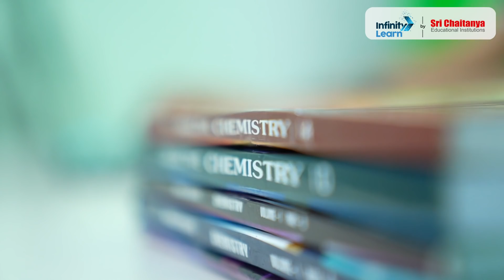Aman Verma Sir (AV) - NEET & JEE Chemistry 🔥 faculty By Infinity Learn (Sri Chaitanya)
👉 JEE Mains 2025 Paper Solutions ✅ Introducing Aman Verma (AV), your partner for solving the Mystery of Chemistry!

Join him on our platform and YouTube channel, where he explains the concepts of Chemistry in a way you will never forget.

👉 We would love to get your feedback. Please do comment in the below section.